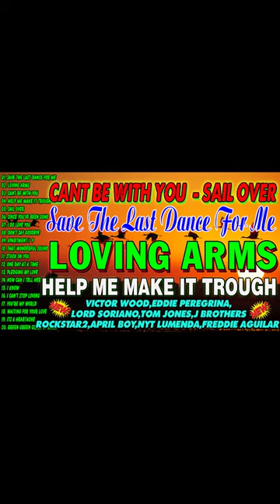Greatest Oldies Songs Of 60's 70's 80's 📅💝Victor Wood, Eddie Peregrina, Lord Soriano, Tom Jones,NYT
victor wood
eddie peregrina
old songs
lumang tugtugin
imelda papin
tagalog songs
roel cortez songs
love songs
edi peregrina
medley songs
peregrina song
lumang tugtugin songs
lumang tugtugin